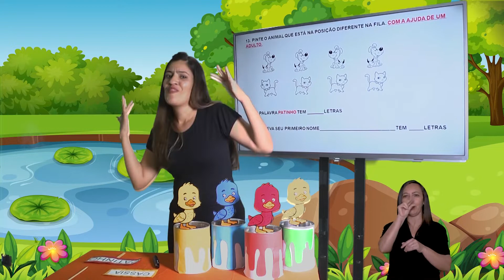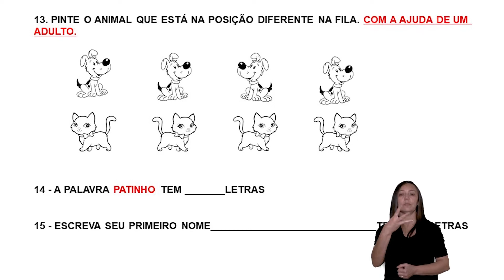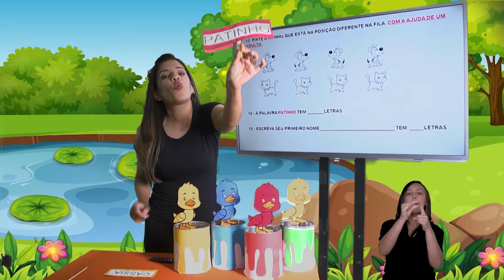Pré 1 - Atividade 2 - Patinhos - Aula 5 - Profa. Cássia Melo